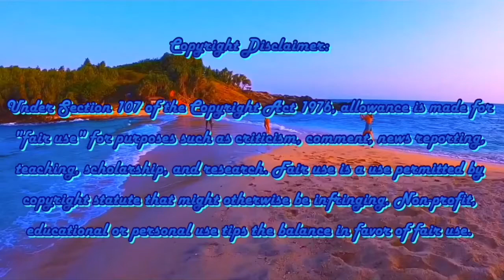L Reviews: Adventure Time Simon & Marcy